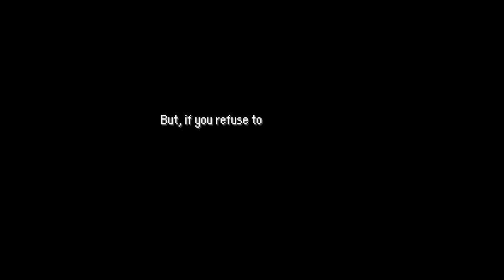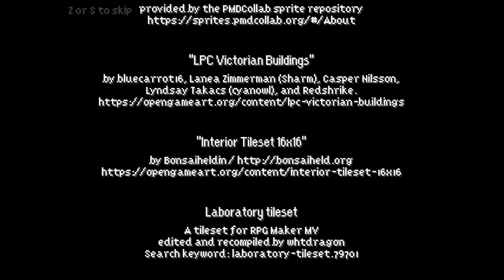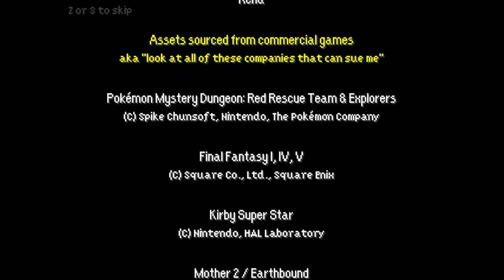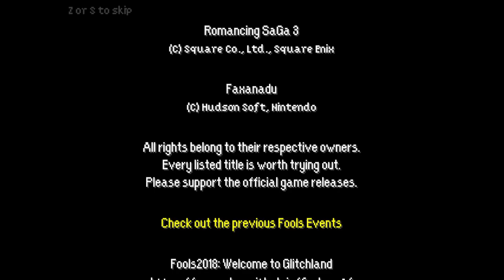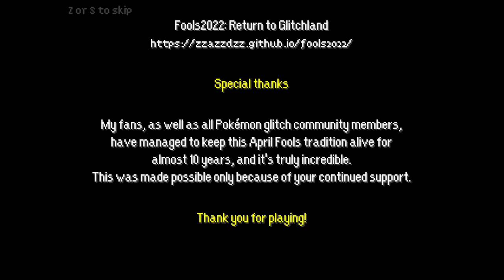fools2024/Glitch Lord's Final Stand - Final Boss + main credits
SPOILER WARNING - TheZZAZZGlitch's 2024 April Fools event is a RPG that you can play It's pretty intense but fair and is mostly well balanced in terms of general lack of extra grinding needed to keep up, though I was playing as a completionist anyway. Despite the Pokemon Mystery Dungeon aesthetic, the fighting gameplay doesn't have much in common with roguelikes, and is more based on testing your recognition of boss patterns and positioning which apparently takes a lot of inspiration from FF14 which I don't personally play.

Overall I liked it and so I figured I would upload a general clear of this boss as a personal record of this game after completing the achievements, though I recommend playing for yourself since there are a lot of other bosses too and this doesn't even show the whole picture of this fight.

At this point I have gotten through this fight 5 times now, one for the main campaign, 3 for the monostance challenge achievements, and now again for the recording, and this is technically the easiest/most reliable version because of being in postgame and not using a gimmick. For this team I have Charizard and Venusaur as Offense while Support Blastoise keeps the party healthy from the guaranteed damage and helps keep damage down with Blizzard. In general I think Concentrate Petal Dance outdamages Focus Blast even taking 3 turns vs 2 from what I could tell, seeing Petal Dance do about 600/200 per turn total (though it's under a box) while Focus Blast sometimes did 340/170 per turn.

My money and items were very low, with just enough to feel comfortable for 4 fights after mapping out each dungeon, but with a proper team and knowledge you can mostly get through without necessarily requiring items. With a proper inventory I would probably give Venusaur some Blast Seeds and more party healing for something to do on Petal Dance off-turns. The Pearl is a potentially great item especially for monostance, but is optional and can screw you over sometimes so I didn't want to rely on it here.

The Glitch Lord has a lot of tricks and variance to his attacks despite his overall pattern being pretty consistent, playing with the mechanics up to this point and introducing new ones that you have to pay attention to. In general this was a clean run to deal with until I misplayed starting from 7:47 barely leaving Charizard in range of Void-Pointed and then also not moving everyone out of the way of Null-Pointed on that turn, with reviver seeds saving the run from disaster. It wasn't needed here but depending on the combination of effects, Wait is useful to position correctly for the boss to Save State and still move afterwards.

0:27 Fight starts
13:50 Part 2
17:15 Credits

There are other more things after the credits that I feel like players should try to see for themselves, or whenever the source drops after the event ends anyway.